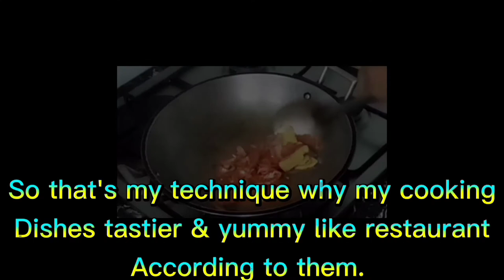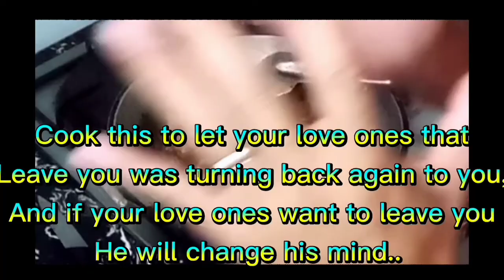HOW TO COOK SQUID W/MUSHROOM, MY UNIQUE COOKING STYLE..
Wag puro ADOBO Ang lutong gawin mo sa PUSIT, Subukan mo naman itong RECIPE ko
Tiyak na babalik balikan mo ito, at ha hanap hanapin.. Kaya't ano pa ang hinihintay mo? Tara panoorin mo na ang video cooking tutorial na to..

SQUID w /MUSHROOM RECIPE
INGREDIENTS..
1/2 kilo SQUID
1 CAN JOLLY MUSHROOM
2 cloves garlic
2 pcs. Tomato
2 pcs onion
1 pc red bell pepper
3 pcs green pepper
1 spoon margarine
1 small ginger
1 small pack black pepper
5 pesos atchuete
1 spoon cooking oil
5 pcs calamansi
2-3 spoon fish sauce
1 small pack magic sarap
1 small pack msg

For your comments suggestions and orders
Pls visit me on my

Tnx and GODBLESS..